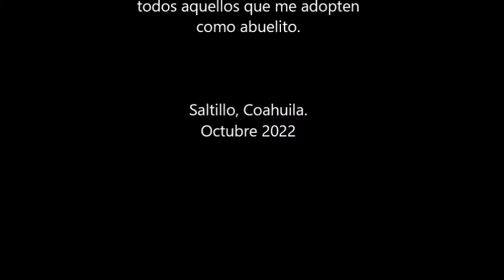Pinocho, de Carlo Collodi. Audiolibro, Capítulo 19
Capítulo 19. A Pinocho le roban sus monedas de oro y de castigo se gana cuatro meses en la cárcel.

Carlo Lorenzini, que se hacía llamar Carlo Collodi (Florencia, Italia, 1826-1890). Pinocho fue publicado semanalmente con el nombre de Storia di un burattino o Bambinino (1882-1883) en Il Giornale dei Bambini (el primer periódico italiano para niños). Collodi murió sin conocer la popularidad que tendría su “niño de palo”.

Lectura de Eduardo Figueroa Orrantia.